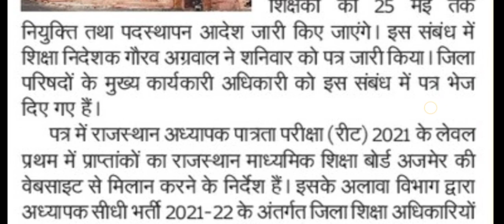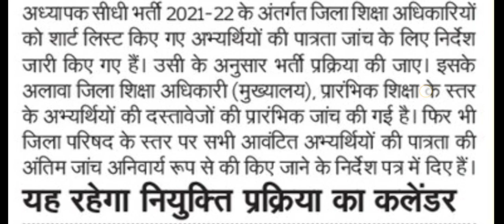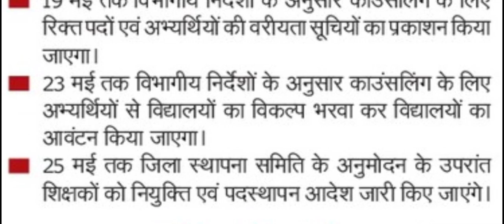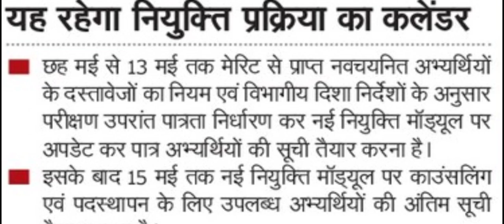REET Level 1 Document Verification - Joining Schedule हुआ जारी! | REET News Today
नमस्कार दोस्तों, तीन वर्षीय प्रतीक्षा के प्रतिफल स्वरूप REET Level 1 Joining 2022 दिए जाने का Schedule घोषित कर दिया गया है। इसमें REET 2021 Document Verification अथवा REET 2021 Level 1 Document Verification List और REET Level 1 Counselling Form Kaise Bhare | REET Level 1 Counselling 2021 Kaise Kare के प्रश्नों के प्रत्युत्तर भी शामिल हैं। REET Level 1 Document Verification List तो पूर्ववत रहेगी और आज के इस Video में Counselling Schedule पर बात करेंगे।
REET News Today अथवा REET News Today Latest हेतु हमारे साथ बने रहें, धन्यवाद।
Title- REET Level 1 Document Verification - Counselling Schedule हुआ जारी! | REET News Today
Hello friends, as a result of waiting for three years, the schedule for giving REET Level 1 Joining 2022 has been announced.  In this REET 2021 Document Verification or REET 2021 Level 1 Document Verification List and REET Level 1 Counseling Form Kaise Bhare.  REET Level 1 Counseling 2021 Kaise Kare questions and answers are also included.  REET Level 1 Document Verification List will remain the same and in today's video we will talk about Counseling Schedule.
 Stay with us for REET News Today or REET News Today Latest, thank you.